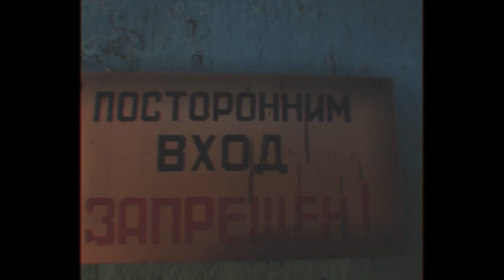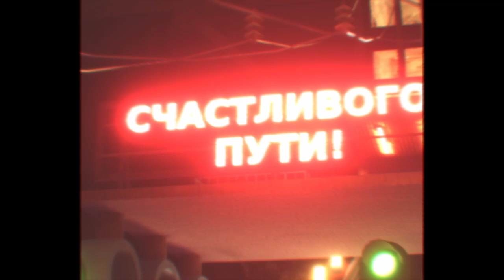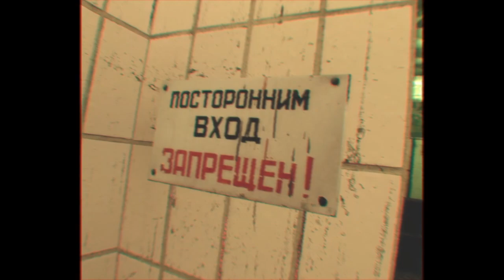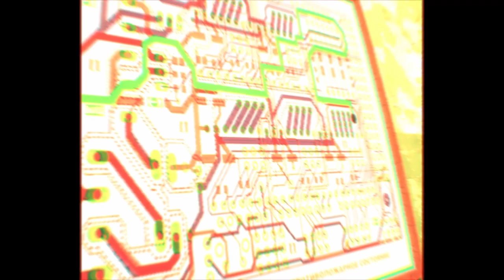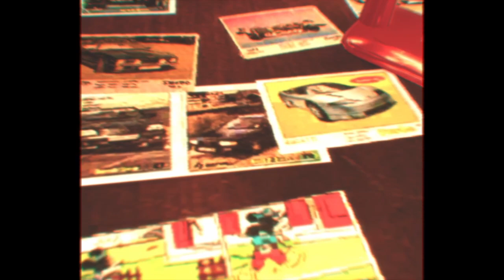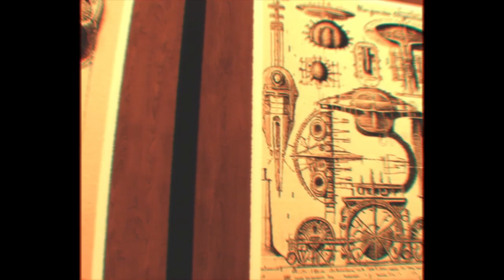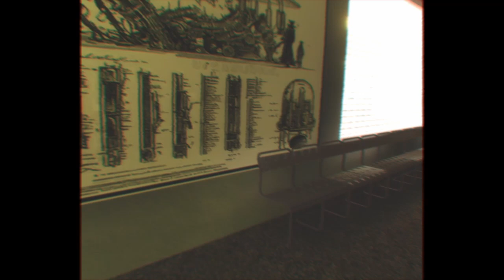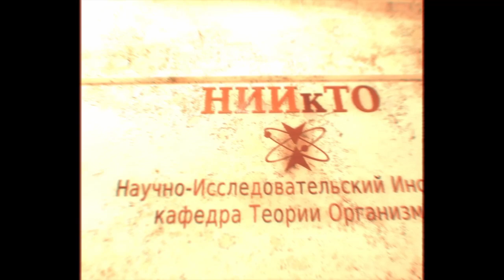VRChat Tapes: Organism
A tribute to two of my favorite VRChat worlds...Organism and Epilogue, by Dr. Morro